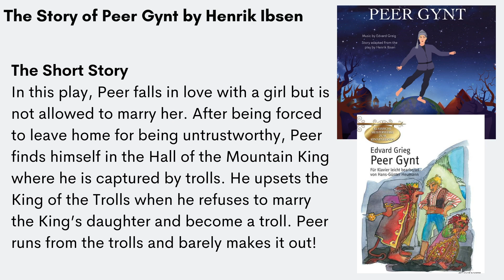In the Hall of the Mountain King | Grieg | Body Percussion and Bucket Drumming Resource on TpT!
In the Hall of the Mountain King | Grieg | Body Percussion and Bucket Drumming Resource on TpT!  In this resource you'll find everything you need for a fun and successful lesson with ANY age group! I've included bucket drumming, two levels of body percussion, a ton of links for extension activities, ideas, the story of Peer Gynt (both long and short form), and all the instructions.  This is a FUN, and EASY TO PLAN FOR lesson.